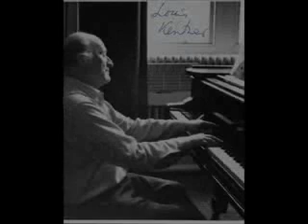Lajos Kentner plays Liszt Etude de Concert No. 2 in F minor La Leggererezza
In my opinion, Kentner is among the best interpreters of Liszt